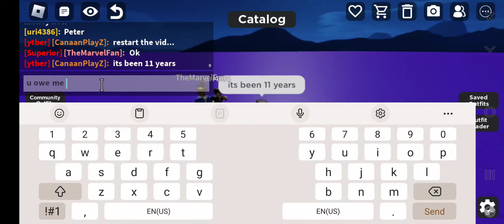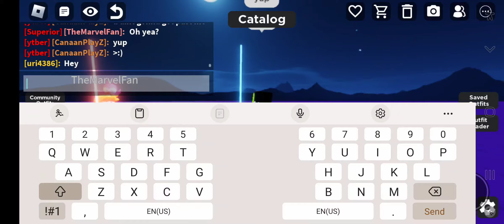colson vs canaan